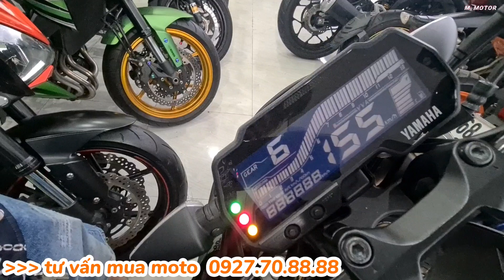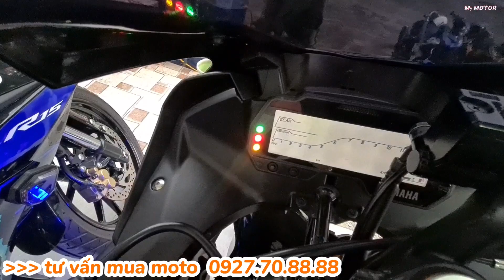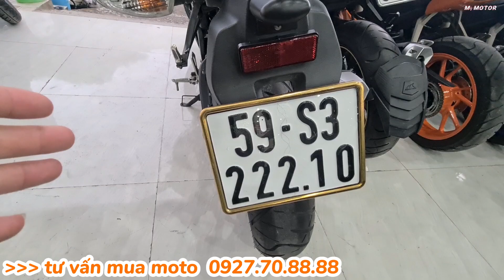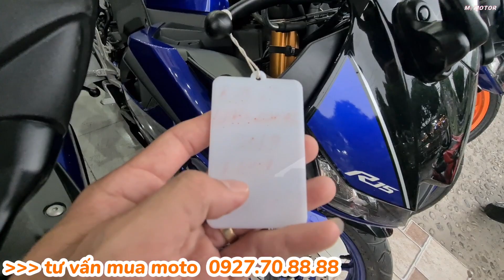môtô phương nam nhập lô xe PKN lố tay kẹt tiền thanh lí gấp giảm 2,9triệu chiếc | Mỹ Motor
môtô phương nam nhập lô xe PKN lố tay kẹt tiền thanh lí gấp giảm 2,9triệu chiếc